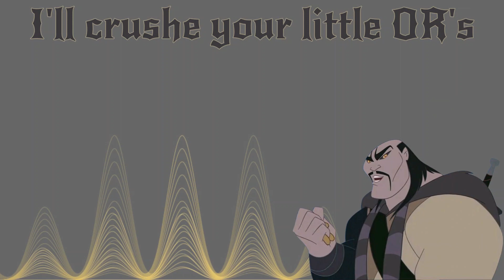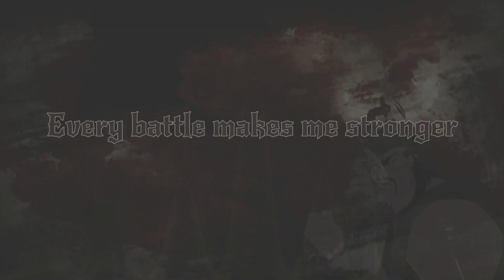What's my name (Warning Flashing Lights)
We own absolutely nothing in this video, like seriously, jack crud.

That being said, this video is dedicated to Shan Yu...

It's way more serious than the other OV vids I've made... Kinda, if you squint, but, this is Shan Yu. It needs to be somewhat serious.

Please don't hesitate to let me know what you guys think-

And bonus:

If any of you tell me where this song is originally from, or who it's originally about, I'll post an extra chapter :)
-Twisted